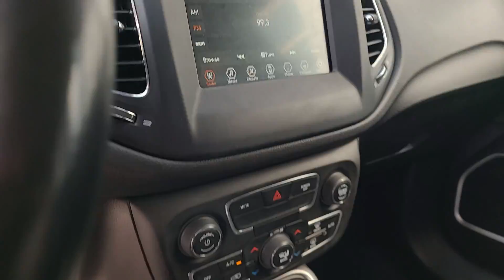2020 Jeep Compass Dartmouth, New Bedford, Fall River, Wareham, Fairhaven 3775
Diamond Black Crystal Pearlcoat Used 2020 Jeep Compass Latitude available in 42 State Road, Dartmouth, Massachusetts at Colonial South CJDR. Servicing the Dartmouth, New Bedford, Fall River, Wareham, Fairhaven, MA area.

Compass Latitude
2020 Jeep Compass Latitude - Stock#: 3775

Highlights of this 2020 Jeep Compass include: CARFAX CLEAN  CARFAX 1-Owner  Extra Clean  ONLY 24 374 Miles! EPA 30 MPG Hwy/22 MPG City! Bluetooth  iPod/MP3 Input  Satellite Radio  Back-Up Camera  Aluminum Wheels  ENGINE: 2.4L I4 ZERO EVAP M-AIR W/ESS.  TRANSMISSION: 9-SPEED 948TE AUTOMATIC.  4x4. br /br /SERVICE WORK COMPLETEDbr /Service Work completed on this Jeep Compass includes: Complete Multi-Point Inspection  Oil & Filter Change by a Factory Trained Technician  Battery Voltage Test  Tires Inspected  Brake Inspection  Emissions System Check  Professional Detailed Inside and Out  Function Test all Lights  Check the Complete Exhaust System  Cooling System Inspection  Transmission Fluid Inspection  Differential Fluid Inspection  Function Test all Options & Accessories. br /br /WHY BUY FROM USbr /*Due to daily market and supply based price fluctuations  please contact dealer for actual price which may be more or less than actual MSRP. br /br /OPTION PACKAGESbr /TRANSMISSION: 9-SPEED 948TE AUTOMATIC Autostick Automatic Transmission  Air Vents Center Console/Rear Seats  3.73 Axle Ratio  Leather Wrapped Shift Knob  ENGINE: 2.4L I4 ZERO EVAP M-AIR W/ESS. br /br /Fuel economy calculations based on original manufacturer data for trim engine configuration. br /
DFH,EDE